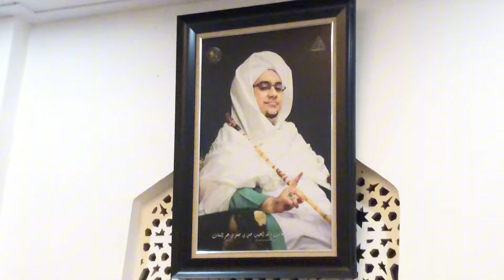ZIARAH HABIB HASAN FULL OLEH PUTRA MAHKOTA 22 RAMADHAN MALAM KE 20 NYA HABIB 😭